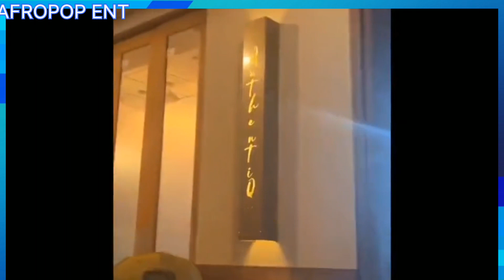AKA gunned down in Durban | Watch the timeline of events.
South African hit maker AKA was unfortunately gunned down last night. keep up with the timeline of events here.